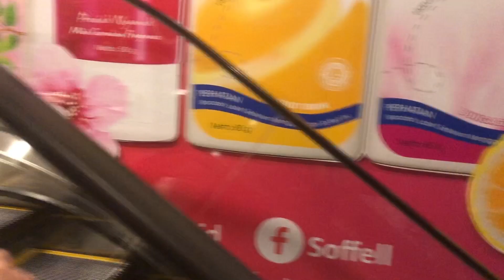T&F take along Henry return to Bali part 8